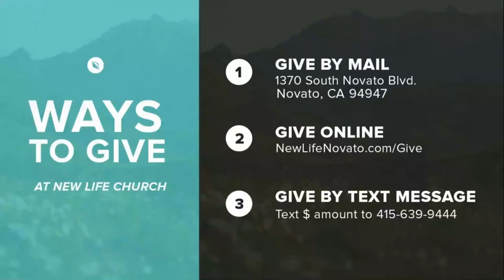CULTO DE DOMINGO /// 24 de Abril de 2022 | Vida Nova Novato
Join us for church online / church-from-home on Sunday, April 24, 2022. The live stream begins at 11 AM.

1370 S. Novato Blvd.

A Nova Vida é uma igreja centrada na Presença. Somos apaixonados e alcançamos nossos vizinhos (Novato, Petaluma, San Rafael, Marin e Sonoma) e as nações com as boas novas de Jesus Cristo. Somos todos sobre amar a Deus e amar as pessoas, e nossos corações ardem por avivamento.